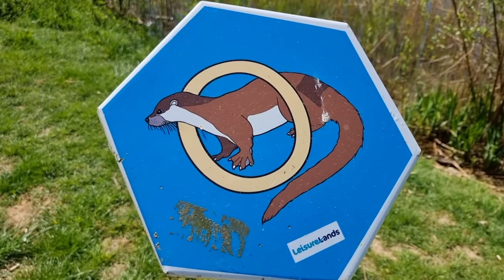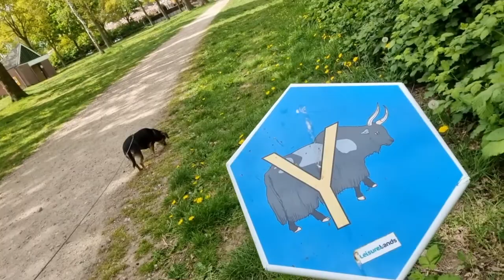René's vlog avonturen in Landal Stroombroek #4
afgelopen april 2022, ben ik naar Landal geweest in mij ééntje samen met de hond en wat ik daar allemaal beleefd heb, zul je zien in de vlog avonturen...